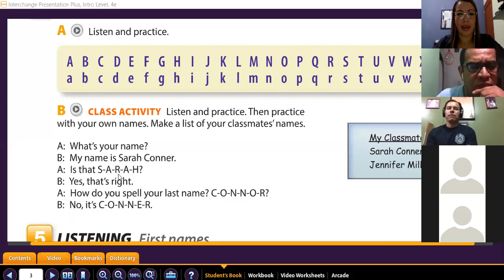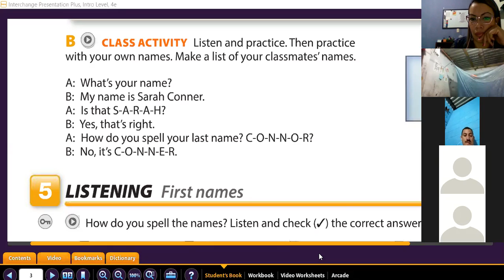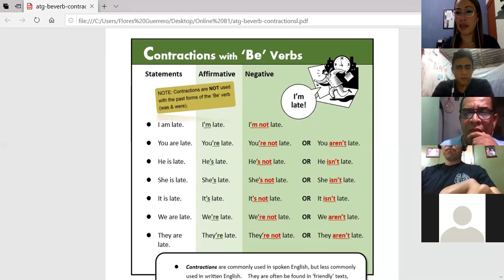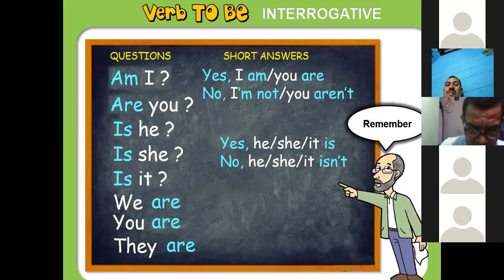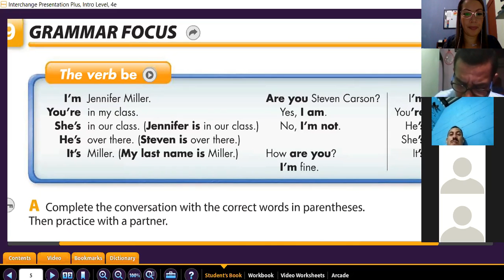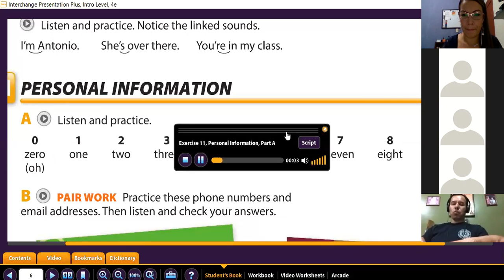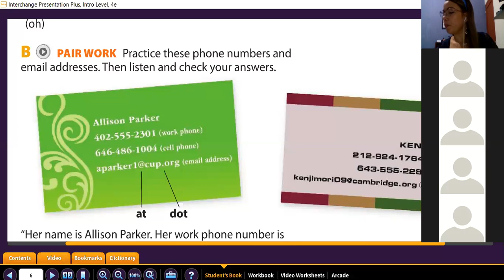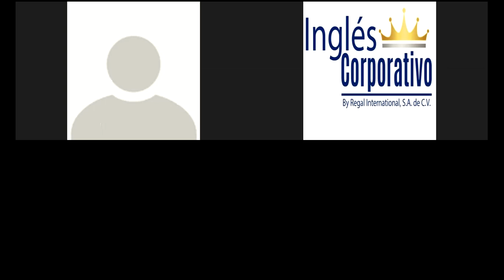Ingles Corporativo- Verb BE yes/no questions